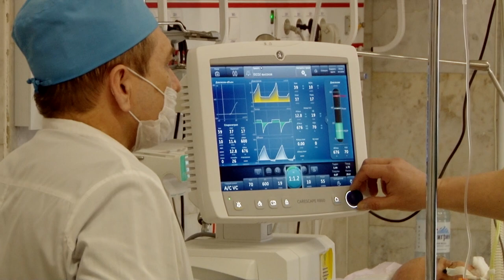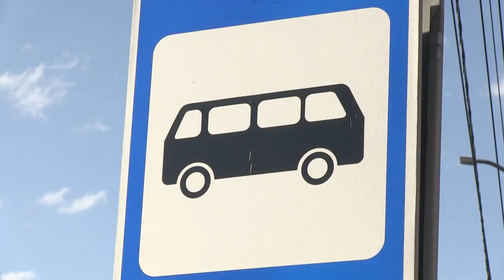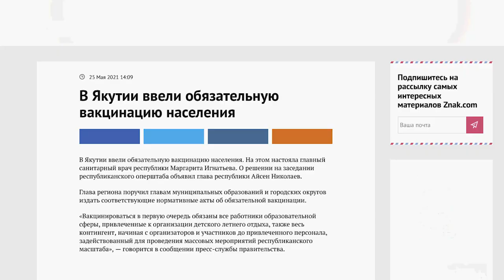COVID-нигилисты "отменили" масочный режим в Саратове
Чуть больше года прошло с момента введения обязательного масочного режима в Саратове. За время, прошедшее с начала действия коронавирусных ограничений, горожане расслабились. Сегодня лишь единицы продолжают пользоваться в общественных местах средствами индивидуальной защиты. Между тем, ситуация с распространением ковида в регионе все еще остается напряженной. Подробности на сайте ИА "Взгляд-инфо".